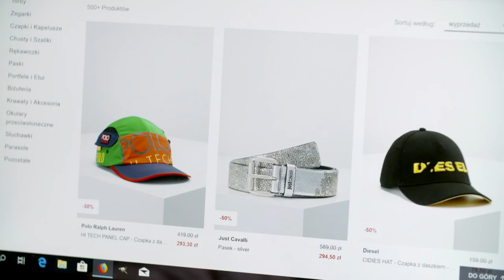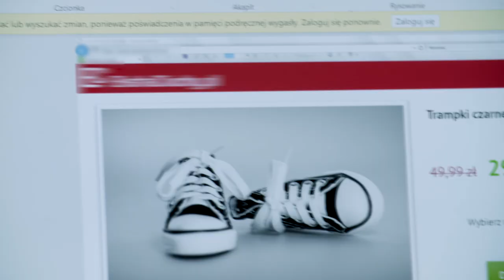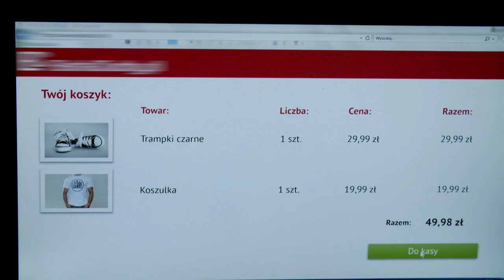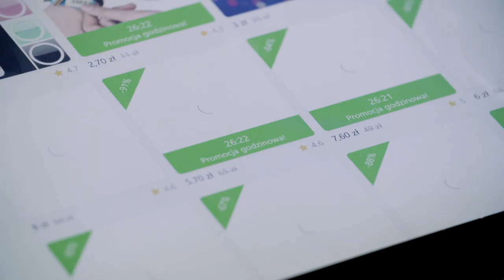Temat 1: „Bezpieczne zakupy w sieci” odc. 2 - "Bezpieczny sklep internetowy"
Materiał zrealizowany w ramach Programu "Bankowcy dla Edukacji" we współpracy z Bankowym Centrum Cyberbezpieczeństwa i ponad 20 bankami w ramach realizacji wspólnej akcji edukacyjnej z zakresu cyberbezpieczeństwa, bezpiecznego korzystaniu z bankowości elektronicznej i sklepów internetowych. Pierwsza z nich opublikowana została w styczniu 2019 r., a emisja kolejnej zaplanowana jest na maj 2019 r.

Produkcję filmów z zakresu cyberbezpieczeństwa wsparły banki: mBank S.A., Santander Bank Polska, ING Bank Śląski S.A., BGŻ BNP Paribas S.A., Getin Noble Bank S.A., Bank Ochrony Środowiska, Bank Millennium S.A., Citi Bank Handlowy w Warszawie S.A., Bank BPH S.A.,  Alior Bank S.A., Credit Agricole Bank Polska S.A., Santander Consumer Bank Polska S.A., Idea Bank S.A., Eurobank S.A., Bank Polskiej Spółdzielczości, Spółdzielcza Grupa Bankowa, Bank Pocztowy S.A., Nest Bank S.A., Volkswagen Bank GmbH Sp. z o.o. Oddział w Polsce, Krakowski Bank Spółdzielczy oraz Bank Spółdzielczy w Brodnicy.